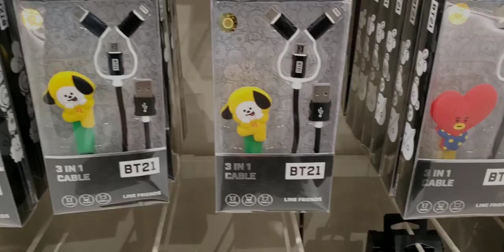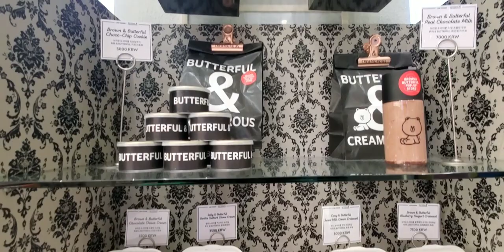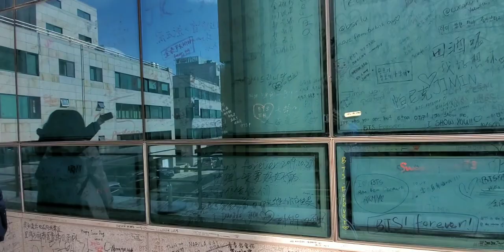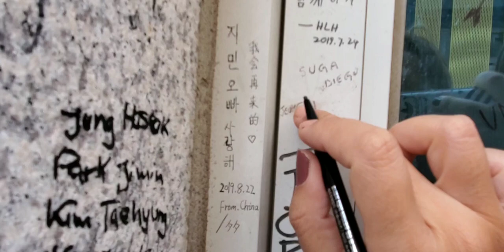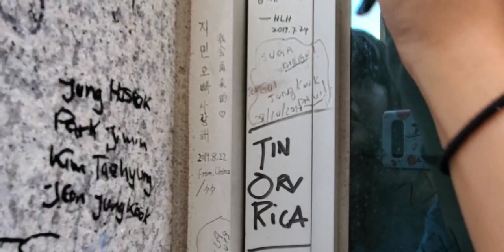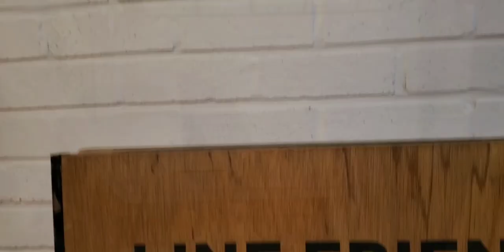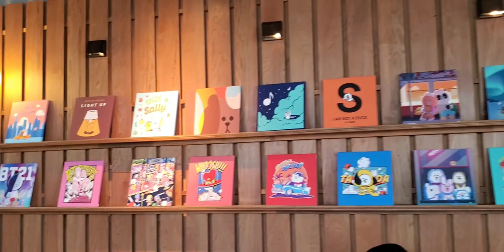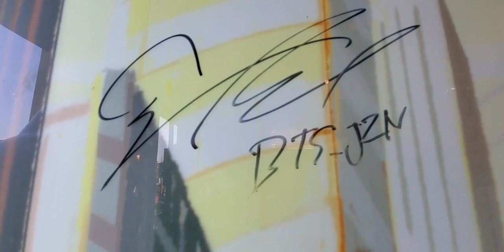KOREA VLOG#7 Linefriends+bighit+BT21cafe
Oiii gentee tudo bem??
O vídeo mais Legal e esperado dessa viagem!!
Afinal ir para a Korea e não fazer esse tour! nem vamos!😂😂
Passamos o dia nas lojas linefriends, fomos no antigo prédio da big hit e claroo no BT21 cafe da korea!
Foi muitooo legal!! Espero que gostem e deixem nos comentários o que vocês acharam , é muito importante pra mim!
Um beijo e I💜U💋